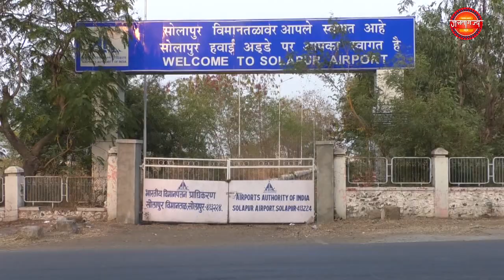संतोष पोपटराव पाटील आयोगातून प्राप्त झालेली रक्कमेचा अपहार झाला असल्याची माहिती - श्वेता राजगुरू